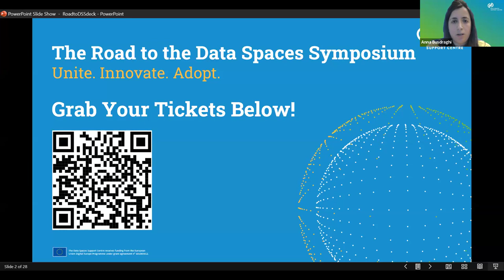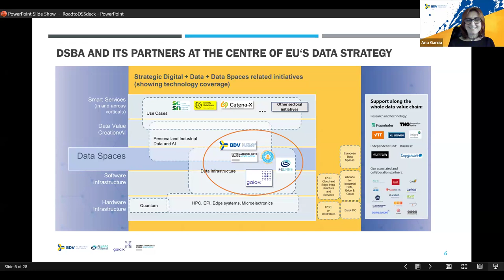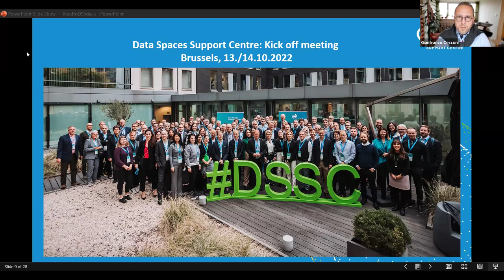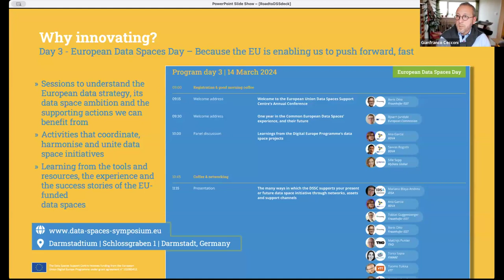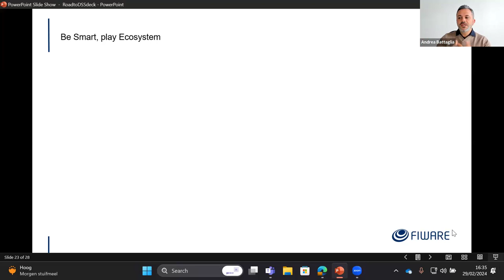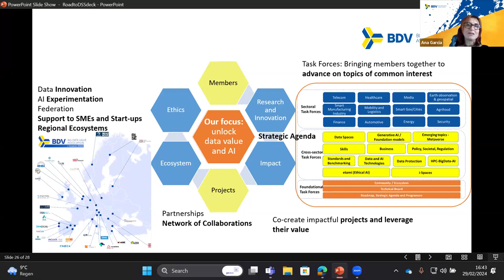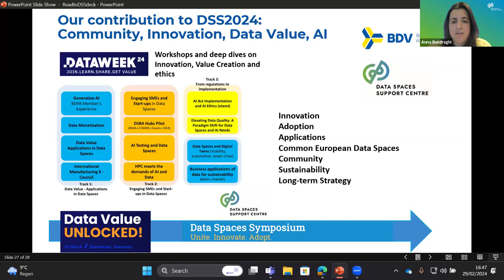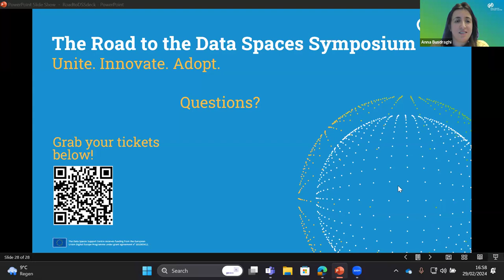DSSC Insight Series: 29.02.2024 Road to the Data Spaces Symposium!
We will dive deep into the upcoming Data Spaces Symposium 2024, the world's largest conference dedicated to data spaces!
Gianfranco Cecconi is opening the webinar this time with our special guests Ana Garcia Robles - BDVA - Big Data Value Association, Andrea Battaglia- FIWARE, Lars Nagel - International Data Spaces Association (IDSA) & Ulrich Ahle -Gaia-X Association for Data and Cloud (AISBL).